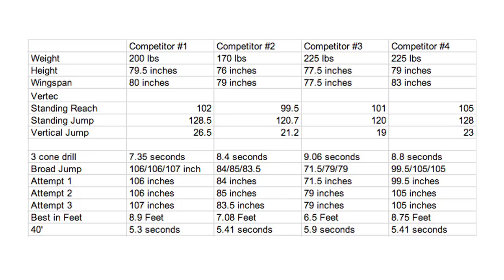Mike's Combine 2013- A Test of Physical Strength, Speed and Skill.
This is how it all went down that fateful day in July, when Four, grown, married men decided to pit themselves against the most challenging interview of their lives, the notorious Combine.  At this event we were able to showcase our physical gifts in midst of our wives, children, friends and the kids playing soccer in the field next to us.This video immortalizes that days events which included the broad jump, vertical jump, 3 cone drill and the coveted 40 yard dash. The weather featured authentic game day conditions, humid, with moist soil underfoot, perfect to dig deep and show our might. Now is the time for the world to see how we stack up against the pros but more importantly against our bro's.

A very, very, very special thank you must go out to the man that made this video possible, owner of without his tenacity, this video would have never been possible, thank you!